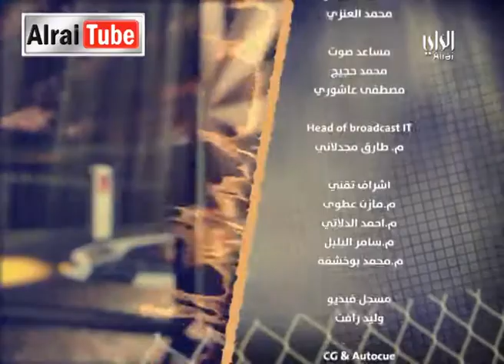GFC: 07-02-2014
Description